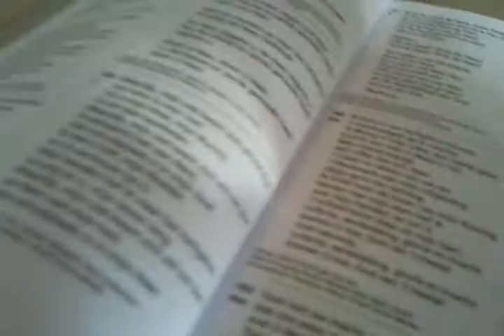Ik kom in Uw heiligdom binnen- poplezing jijdaar elburg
poplezing jijdaar elburg